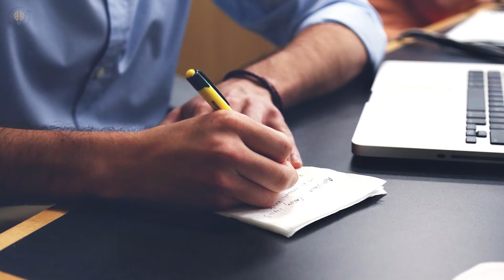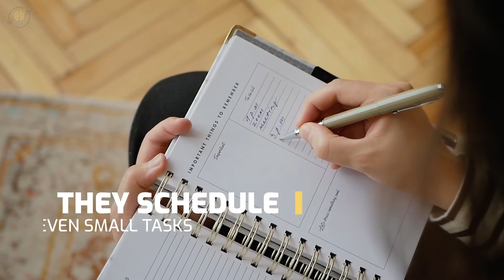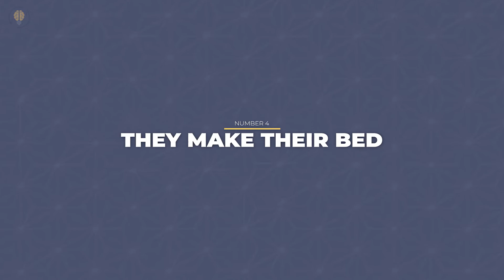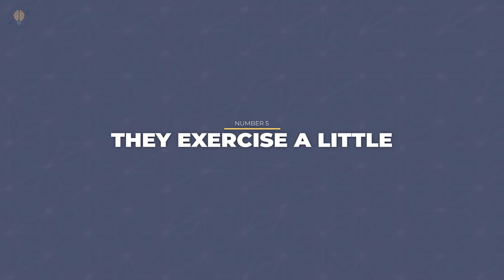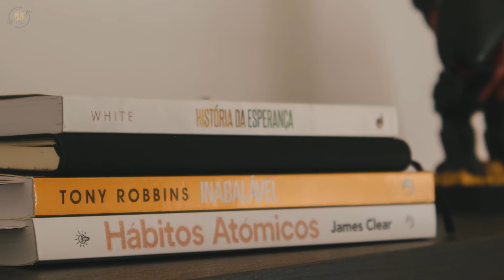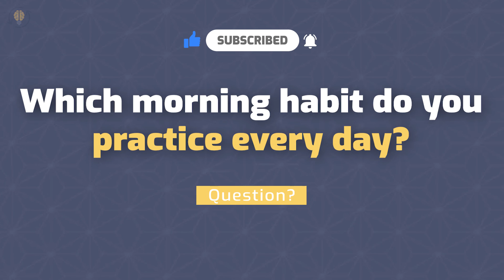10 Morning Habits Of Successful People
👇 Discover these 10 Morning Habits Of Successful People and apply them in your own life.
Peak performers in sports, business, and arts have a morning routine, which is similar to a workout routine.  A morning routine is incredibly powerful because it sets the tone for the rest of your day. You'll likely have an unproductive, stressed, and unfocused day if you start your day stressed. Starting your day on a positive note, on the other hand, is likely to lead to a productive, focused, and energetic day. Nobody understands this better than the world's most successful people, who carve out time for their goals and self-development in the morning. Here are 10 Morning Habits Of Successful People.

⏰TIMESTAMPS⏰
0:00 Intro
0:53 - 1. They schedule their day a day before
1:19 - 2. They ditch an alarm clock
1:49 - 3. They wake up early
2:48 - 4. They make their bed
3:25 - 5. They exercise a little
4:22 - 6. They meditate
5:09 - 7. They go outside
5:43 - 8. They have a nutritious breakfast
6:29 - 9. They practice gratitude
7:27 - 10. They eat that frog

How To Never Run Out Of Things To Say - 8 Rules To Keep A Conversation Flowing